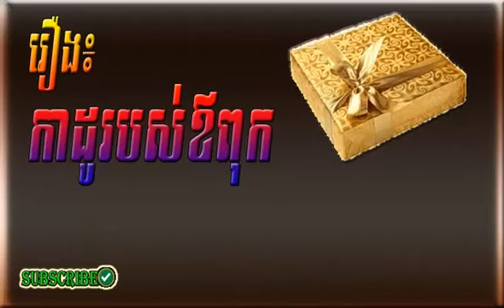7រស់ដោយប្រាជ្ញា .. កាដូរបស់ឪពុក/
រស់ដោយប្រាជ្ញា!
នេះជាការអានសៀវភៅ " រស់ដោយប្រាជ្ញា" ដែលចងក្រង
និងរៀបរៀងដោយលោក អួន សារ៉ាត់។ លោកអ្នកក៍អាច
រកទិញសៀវភៅនេះនៅបណ្តាល័យផ្សេងៗផងដែរ។

បណ្តាំអ្នកនិពន្ធ
ក្នុងការរស់នៅពីមួយថ្ងៃទៅមួយថ្ងៃ មនុស្សតែងតែបានជួប
ប្រទះនូវឧបសគ្គ បញ្ហាប្លែកៗនិងតម្រូវការបន្ថែមជាបន្តបន្ទាប់
ដែលតម្រូវឲ្យមនុស្សខិតខំប្រឹងប្រែងប្រើសមត្ថភាព នៃការគិត
ការនិយាយ ការធ្វើ កាន់តែខ្លាំងដើម្បី ឈានទៅសម្រេចគោលដៅ
ដែលបានកំណត់ទុក និងបំពេញរាល់តម្រូការដែលមានចំពោះមុខ ...
7រស់ដោយប្រាជ្ញា កាដូរបស់ឪពុក

សៀវភៅសំឡេង,សៀវភៅសម្លេង,
សៀវភៅសំលេង,សៀវភៅសំឡេងខ្មែរ,
រស់, ប្រាជ្ញា, រស់ដោយប្រាជ្ញា, រឿងតូចតាច,
ឲ្យ១០០ទុក២, ក្តីសុខនៅឯណា, រស់ដោយប្រាជ្ញា,
បណ្តាល័យសំឡេង, បណ្ណាល័យសម្លេង,
បណ្ណាល័យសំលេង, សហគ្រិនកម្ពុជា,
7រស់ដោយប្រាជ្ញា, កាដូរបស់ឪពុក, រឿងតូចតាច,
ក្តីសុខនៅឯណា, ចាយលុយបែបអ្នកមាន,
គម្លាតបង្កើនសម្រស់, ការងារចុងក្រោយ,
បណ្ណាល័យសហគ្រិន, បណ្ណាល័យសហគ្រិនកម្ពុជា,
Live Intelligently, Audio book, audio-book,
khmer audiobook, khmer audio book,
Live, khmer libray, Cambop,
Cambopreneur, entrepreneur library,